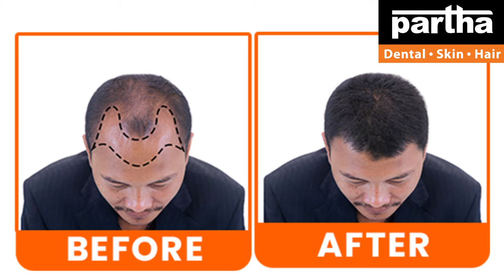Bangalore Clinics | ಪಾರ್ಥ ಡೆಂಟಲ್ ಸ್ಕಿನ್ ಹೇರ್ ಕ್ಲಿನಿಕ್ಸ್ | Dr Kalpana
Dr Kalpana
Parthadental
Dental care
Thin hair
Best dental @ Bangalore
Hair fall
Hairline
Hair density
Hair transplant
Hair products
Smile improvement
Teeth whitening
Brushing
Yellow teeth
Cavities
Black spots on teeth
Dental floss
Chewing problem
Broken teeth
Smile design
Gaps between the teeth
Irregular teeth
Crooked teeth
Clips
Braces
Invisible braces
No braces
Aligners
Invisalign
Bleeding gums
Bad breath
Oral ulcers
Sensitivity
Veneers
Laminates
Artificial fixed teeth
Teeth sets
Dentures
Removable teeth
Implants
Beautiful smile
Beautiful hair
Root canal treatment
Fillings
Painless dentistry
Child dentistry
Cosmetics
Crowns/caps
Emergency pain
Gum health
Wisdom teeth
Preventive care
Sealants
Tooth replacement options
Jaw pain
Bad taste
Dry mouth
Dental X-rays
Opt
Dry socket
Fix my teeth
Tobacco chewing
Baby teeth
Milk teeth
Teeth shape
Teeth colour
Cracked tooth

కాస్మటిక్ డెంటల్
డెంటల్ క్లినిక్
డెంటల్ సూపర్ స్పెషలిస్ట్
డెంటల్ హాస్పిటల్
ఎత్తు పళ్ళు
వంకర పళ్ళు
డెంటల్ ఇంప్లాంట్
పంటికి క్యాబ్ పెట్టడం
రూట్కెనాల్ చికిత్స
స్మైల్ డిజైనింగ్
పిల్లల డెంటిస్ట్
ఫ్యామిలీ డెంటిస్ట్
దంతవైద్యుడు
ఎమర్జెన్సీ డెంటిస్ట్
దగ్గరలోని డెంటిస్ట్
జుట్టు రాలడం
బట్టతల
నోటి దుర్వాసన
ఫ్రీ కన్సల్టేషన్

ಕೂದಲು ಉದುರುವಿಕೆ
ಕೂದಲು ಕಸಿ ಮಾಡುವುದು
ಕೂದಲು ತೆಳುವಾಗುವುದು
ಕೂದಲು ಬೆಳವಣಿಗೆ
ಕೂದಲು ಪ್ಯಾಚ್
ಕೂದಲು ಆರೈಕೆ
ಕೂದಲಿನ ಸಮಸ್ಯೆಗಳು

ನುರಿತ ದಂತ ತಜ್ಞ ವೈದ್ಯರುಗಳಿಂದ
ದಂತ ಕಸಿ
ದಂತ ತಜ್ಞರು
ಸ್ಮೈಲ್ ಡಿಸೈನಿಂಗ್
ಸ್ಮೈಲ್ ಮೇಕ್ಓವರ್
ಹಲ್ಲಿನ ಜೋಡಣೆ ಚಿಕಿತ್ಸೆ
ಹಲ್ಲಗಳನ್ನು  ಕಟ್ಟುವುದು
ಹಲ್ಲಿನ ಆರೈಕೆ
ಹಲ್ಲಿನ ಉಳಕಗಳನ್ನು  ಸ್ವಚ್ಛ ಮಾಡುವುದು
ಹಲ್ಲಿನ ಶುಚಿಗೊಳಿಸುವುದು
ಹಲ್ಲಿನ ತೆಗೆಯುವಿಕೆ